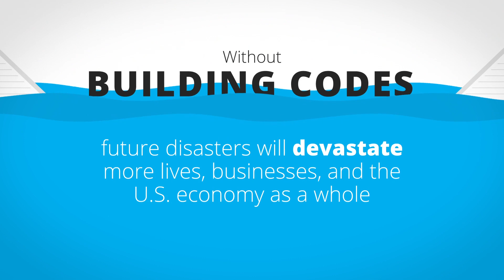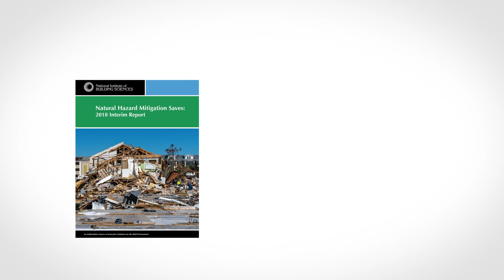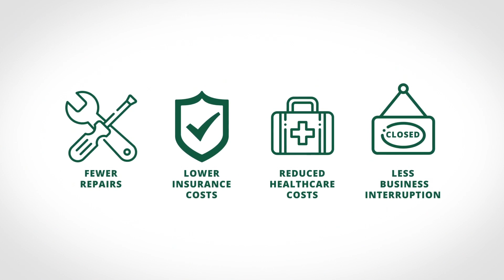Codes Save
Codes Saves shows how up to date building codes save money, property, and lives through disaster mitigation. The NIBS Mitigation Saves report concluded that for every dollar invested in up-to-date building codes, eleven dollars were saved downstream.